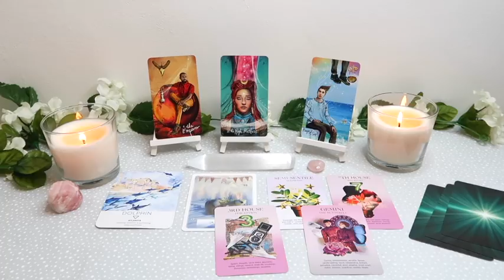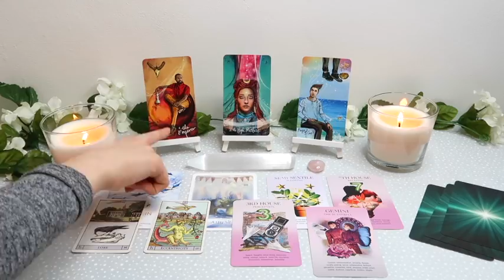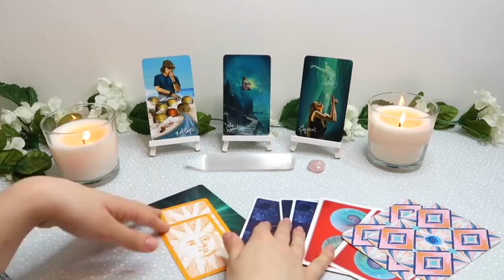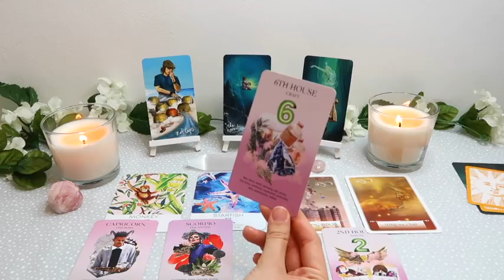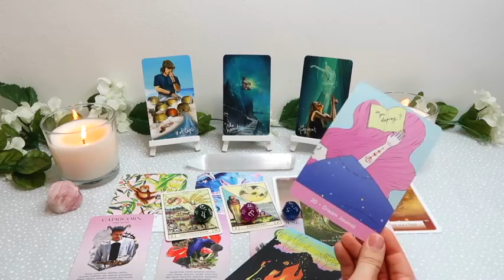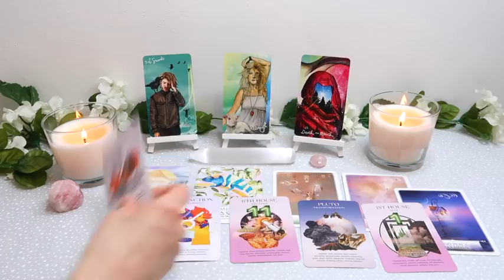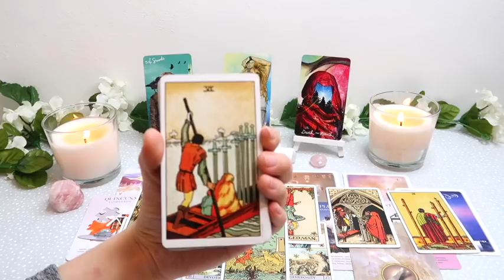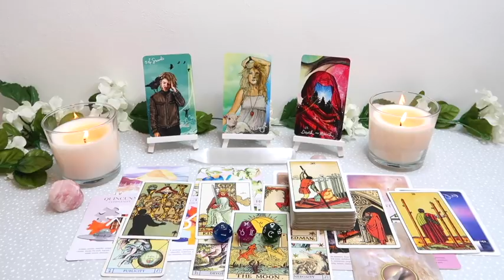💕PICK A CARD 💕| WHO IS YOU SOULMATE? When? How?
My Online Store - LIVE on March 26th 2020 5pm UK Time!

PICK A GROUP:
GROUP 1 - 0:16
GROUP 2 - 8:45
GROUP 3 - 18:51

- 30 Minutes

- 30 Minutes

1. How they feel about you
2. What they are going through
3. Your current relationship
4. Your future relationship.
5. Advice.

- 1 Hour and 15 Minutes

 1 Hour and 15 Minutes